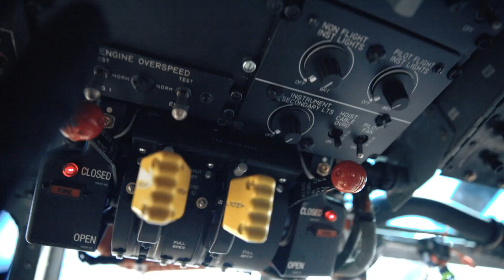Building the Future of Aerospace with Erickson's Research & Development Team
Learn from the most brilliant minds at Erickson as the Research & Development team takes you through their latest projects and ground-breaking ideas. As a small and dynamic team, they're able to move quickly on new projects and spend every day doing exactly what they love!

Get a glimpse into their projects, starting with the Pilot training program on the S-64 aircraft which collects data for virtual reality simulation. Virtual reality allows us to to train pilots from their home or from an office without having to be in the actual location of the aircraft. This is a very valuable piece for Erickson, especially during these challenging times.

Interested in contacting the R&D team to collaborate on new projects,